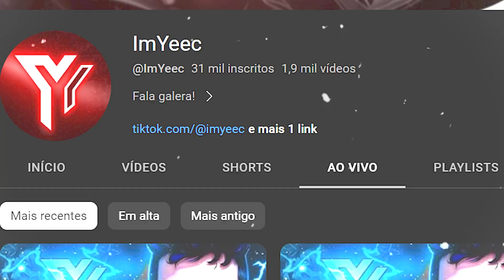DEPOIS DESSA ATUALIZAÇÃO VOCÊ NUNCA MAIS VAI FALAR QUE SUPORTE NÃO CARREGA! | MOBILE LEGENDS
Herói: rafaela
Classe: Suporte
Lane: Rotação

Gameplay de Rafaela Mobile Legends